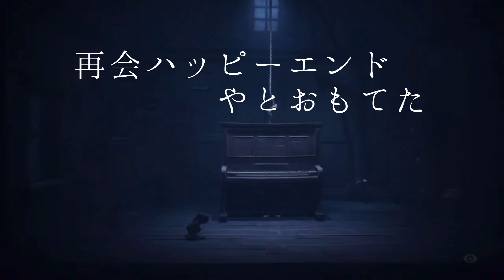【Little Nightmares 2】過保護すぎて家帰るまで首伸ばして見はってくる系先生 Part:6 リトルナイトメア2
あの可愛らしくて不気味なサスペンスアドベンチャーゲームが、「リトルナイトメア2」となって帰ってきました。
主人公の少年「モノ」は、謎の塔から発信される怪電波により歪められた世界に囚われています。

黄色いレインコートを着た女の子『シックス』に導かれながら、モノは電波塔に秘められた暗い秘密をを追うことになりますが…それは容易なことではありません。
モノとシックスの行く手には、この世界の残忍な住人たちが待ち構えているのですから…

あなたは、新たな悪夢の数々に立ち向かうことができるでしょうか…

Game Information
＊タイトル: LITTLE NIGHTMARES 2
＊プラットホーム:PlayStation 4 / PlayStation 5 / Nintendo Switch / Xbox One / Xbox Series X/S /Microsoft Windows
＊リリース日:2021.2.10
＊ジャンル:サスペンスアドベンチャー
＊モード:1人
＊CERO:C（15歳以上対象）
＊開発元: ターシアスタジオ
＊発売元: バンダイナムコエンターテインメント